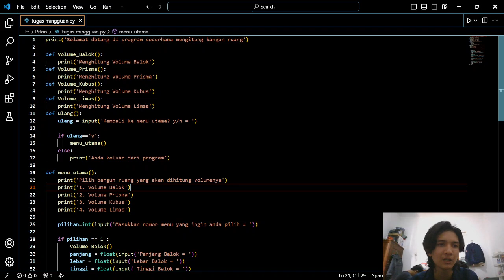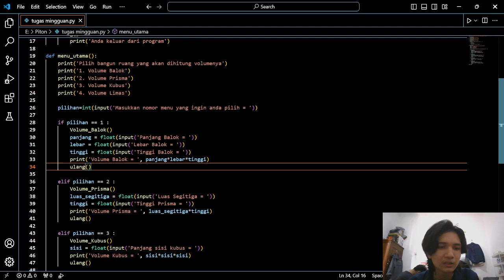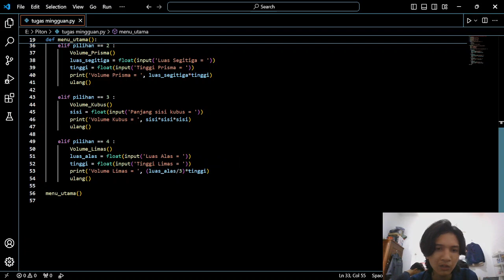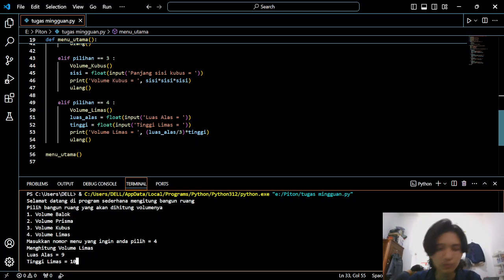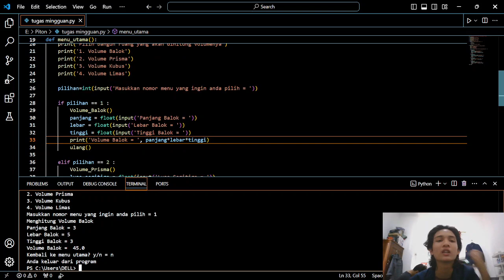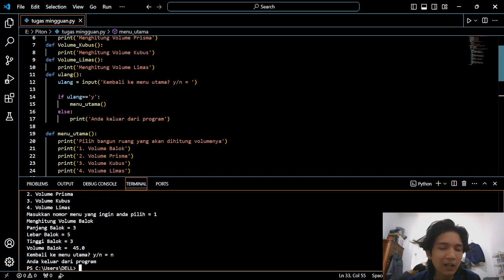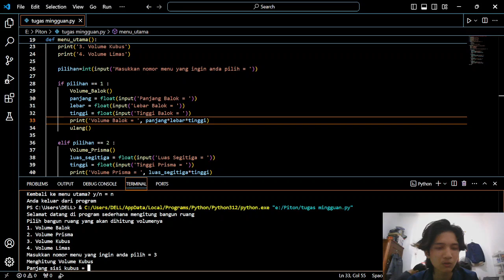Tugas Pemkom | Membuat program menghitung volume bangun ruang menggunakan VS code